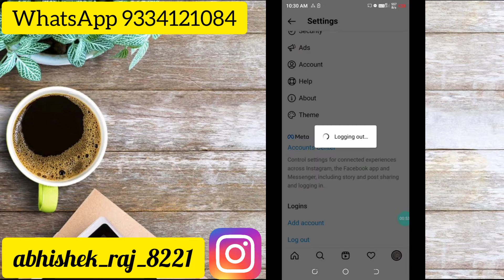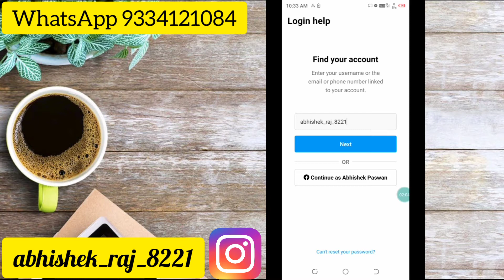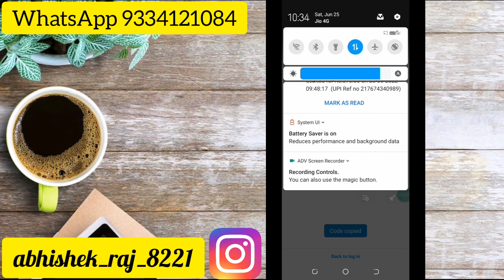How To Recover Instagram hacked account 2022 | Instagram account hack | Instagram account Wapas laye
Your Question 🙏
Instagram hacked account wapas kaise laye
Instagram hacked
Instagram account hack hogya hai
Instagram hack hogya hai
Instagram account back kaise laye
how to recover account hack
how to back account hacked
Instagram account hack kaise hota hai
Instagram account ko hack hone se kaise bachaye
Instagram account hacked 2022
hacker kaise Instagram ko hack karte hai 2022
hack hone se bachaye apne Instagram account ko
instagram account hack ho gaya hai kya karu
Instagram I'd hacked 2022
Instagram I'd kaise recover Karen

🚧🚧*Note this channel is dose not promote any iligal activities.🚧🚧

❤️YOUTUBE FAMILY❤️